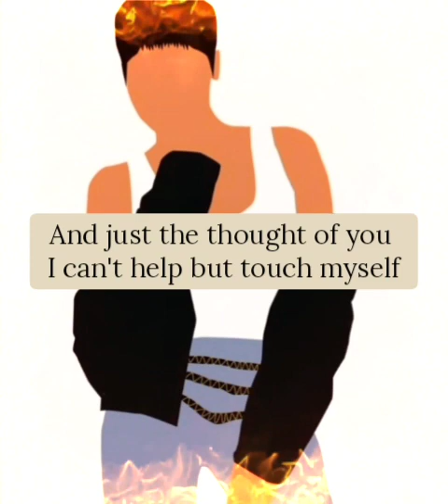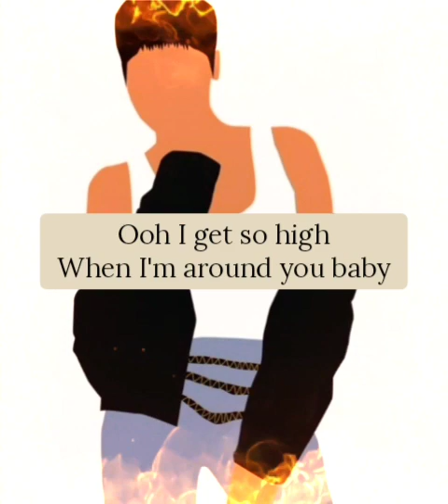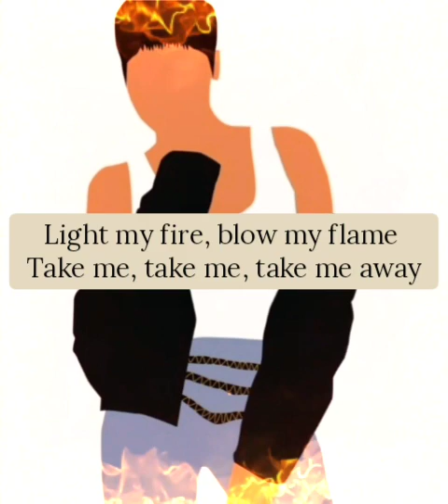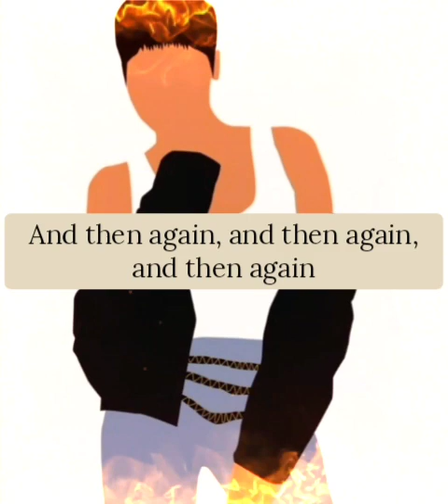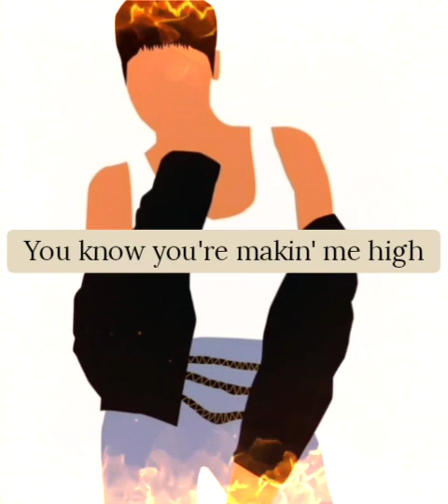You're makin' me high 🧨 Toni Braxton [Lyric Video]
🎨 Redbubble.com 👉 Karissa Tolliver